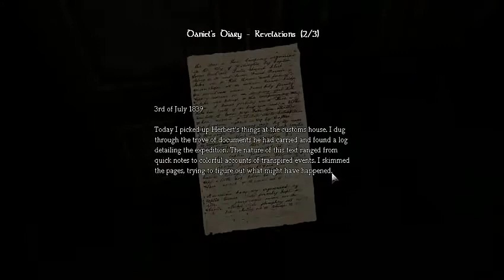WASHING MACHINES LAST LONGER WITH HAMMERS! - Billy Plays Amnesia (6)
Hit like if you liked the video!